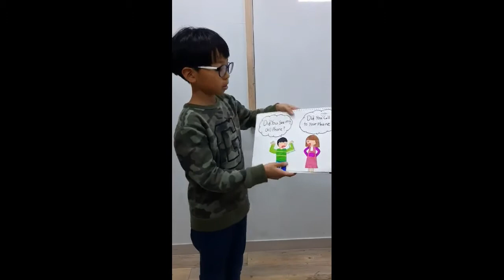2020 잉글리시아이 포트폴리오 콘서트 대구광역시 달서구 감삼동 본리초점 하주원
2020 잉글리시아이 포트폴리오 콘서트 대구광역시 달서구 감삼동 본리초점 하주원-자유주제 / how to find my cellphone